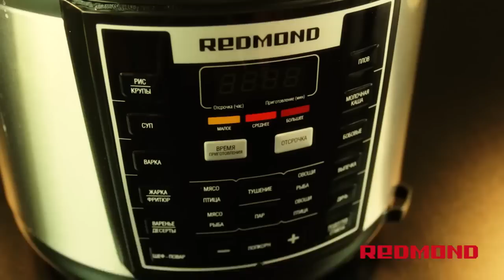Нагетсы в мультиварке Redmond RMC-M110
Купить мультиварку-скороварку Redmond RMC-M110